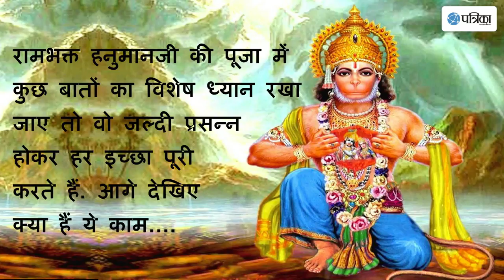हनुमानजी की पूजा में रखें इन बातों का ध्यान तो बन जाएंगे सारे बिगड़े काम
रामभक्त हनुमानजी की पूजा में कुछ बातों का विशेष ध्यान रखा जाए तो वो जल्दी प्रसन्न होकर हर इच्छा पूरी करते हैं. वीडियो में देखिए क्या हैं ये काम...